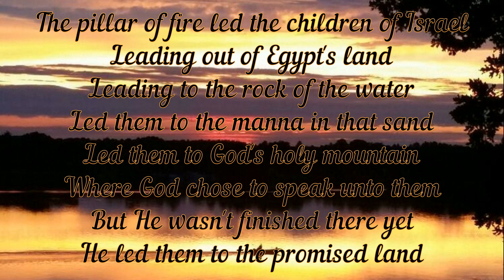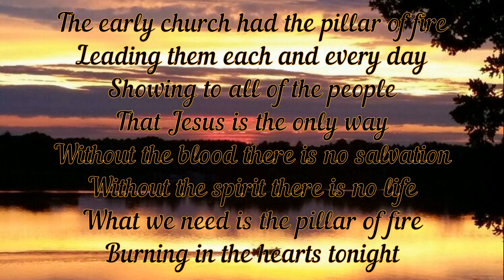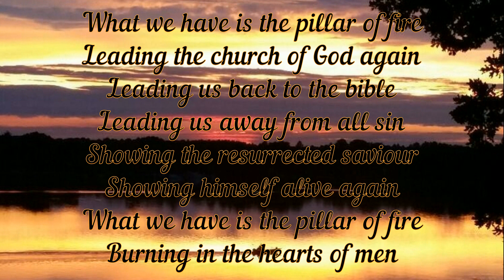CVR - What we need is the pillar of fire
Lyrics: "What we need is the pillar of fire"

What we need is the pillar of fire
Leading the church of God again
Leading us back to the bible
Leading us away from all sin
Showing the resurrected saviour
Showing himself alive again
Burning in the hearts of men

The pillar of fire led the children of Israel
Leading out of Egypt's land
Leading to the rock of the water
Led them to the manna in that sand
Led them to God's holy mountain
Where God chose to speak unto them
But He wasn't finished there yet
He led them to the promised land

The early church had the pillar of fire
Leading them each and every day
Showing to all of the people
That Jesus is the only way
Without the blood there is no salvation
Without the spirit there is no life
Burning in the hearts tonight

Übersetzung: "Wir brauchen die Feuersäule"

Wir brauchen die Feuersäule
Um die Gemeinde Gottes wieder zu leiten
Um uns wieder zurück zur Bibel zu führen
Sie führt uns weg von aller Sünde
Zeigt den auferstandenen Erlöser
Welcher sich selbst wieder als lebendig erweist
Welche in den Herzen der Menschen brennt

Die Feuersäule führte die Kinder Israels aus Ägypten heraus
Hin zu dem Wasser im Felsen
Sie führte sie zum Manna in der Wüste
Führte sie zu Gottes heiligem Berg
Wo Gott beschloss, zu ihnen zu sprechen
Aber er war noch nicht fertig
Er führte sie in das verheißene Land

Die frühe Gemeinde hatte die Feuersäule
Sie jeden Tag zu führen und allen Menschen zu zeigen
Dass dieser Jesus ist der einzige Weg
Ohne das Blut gibt es keine Erlösung
Ohne den Geist gibt es kein Leben
Was wir brauchen, ist die Feuersäule
Welche heute Nacht in unseren Herzen brennt

Interpret: Klaus M., Lydia M., Daniel M., Ruth M.
Foto: Scharmützelsee (Deutschland) - Sarah L.